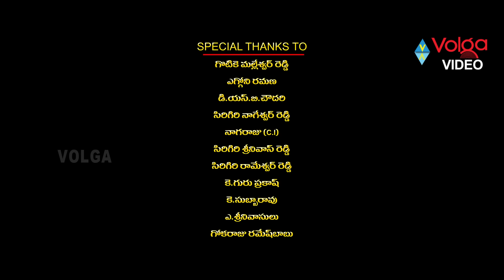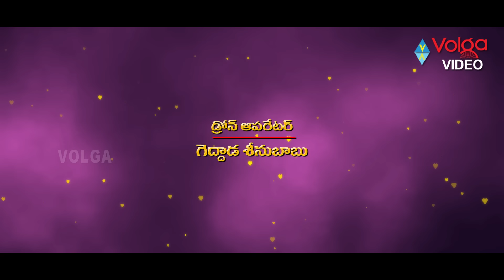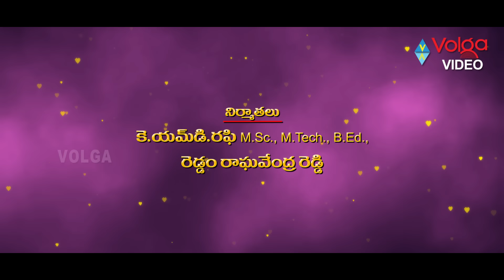Bangari Balaraju Latest Telugu Full Length Movie | Raghav, Karuna Kathirine | 2024 Telugu Movies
Bangari Balaraju Latest Telugu Full Length Movie

Movie: Bangari Balaraju,
Cast: Raghav, Karuna Kathirine, Meenakumari,
Director: Kotendra Duyala
Producer: KMD Rafi, Reddam Raghavendra Reddy,
Release Date: October 25, 2018.